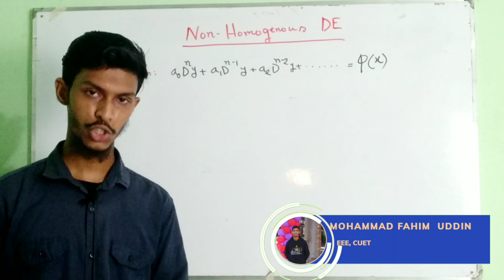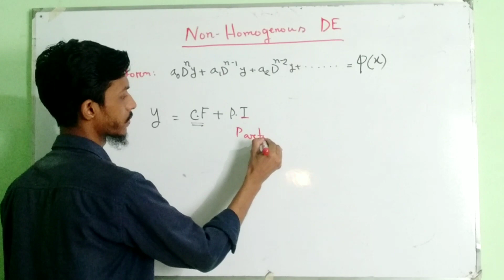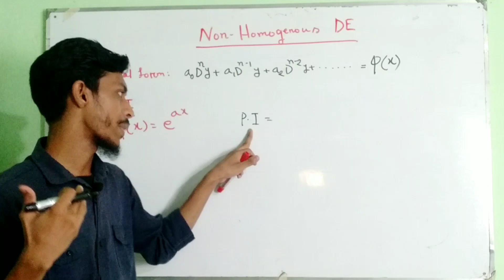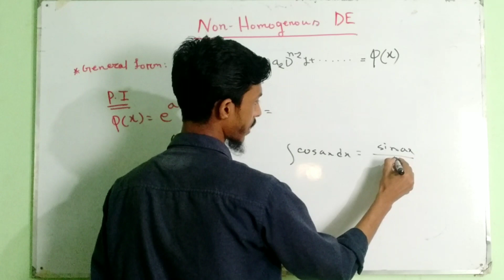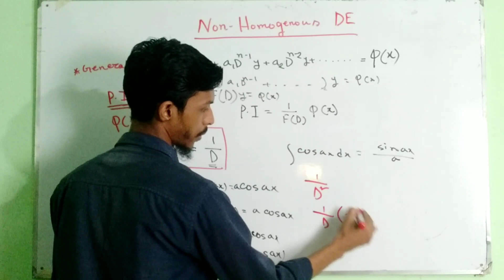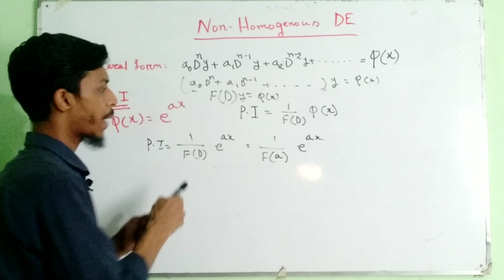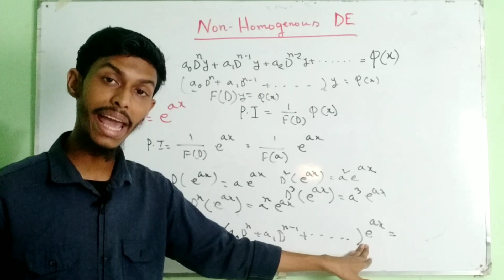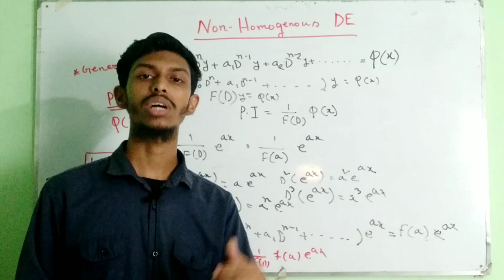Non Homogenous Higher Order Differential Equation in Bengali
আসসালামু আলাইকুম। বাংলাদেশের বিশ্ববিদ্যালয় পর্যায়ের একাডেমিক কোর্স সার্ভিসের অংশ হিসেবে @Unique Schooling Undergraduate নিয়ে এসেছে আরো একটি কোর্স।এই কোর্সে Higher Order Linear  Differential Equation এর সব টপিক এর বিস্তারিত থিওরি ও অসংখ্য গাণিতিক সমস্যা সমাধান সহ আলোচনা করা হবে ইনশাআল্লাহ।

অল্প সময়ে প্রস্তুতি নিতে আমাদের কাছে আরো পাবেন উক্ত টপিকের সুন্দর গোছানো নোটবুক।